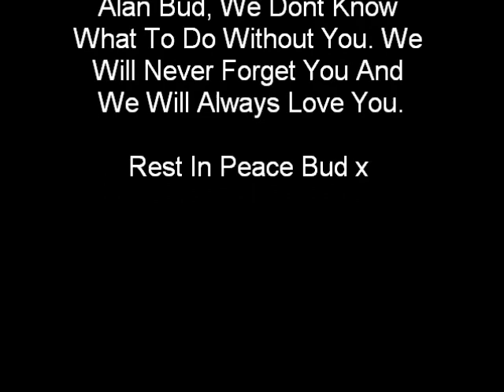R.i.p. Alan Dornan x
Love You Bud x